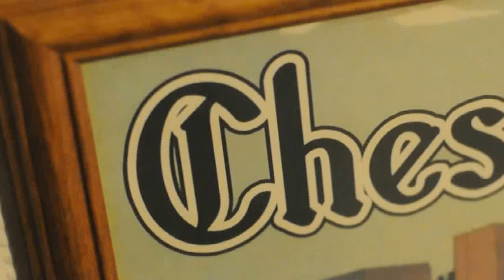DSC 0021 - Nikon D90 video mode test